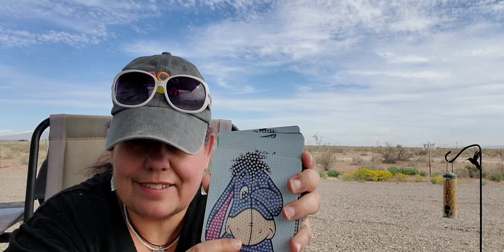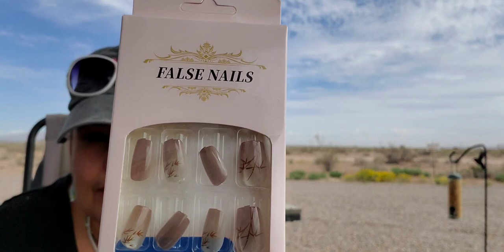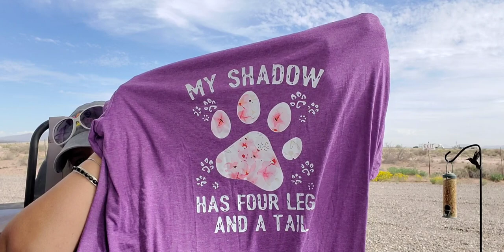A wonderful day outside for a temuhaul come join me outside in the desert heat.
Hi, I am Star and today I've got a temu haul of a little of this and that. All items and links are listed below.

content links
links for Eeyore cup, remote, Eeyore coasters(sold out)

6 piece paw coaster(sold out)